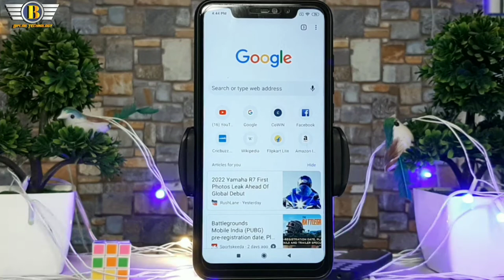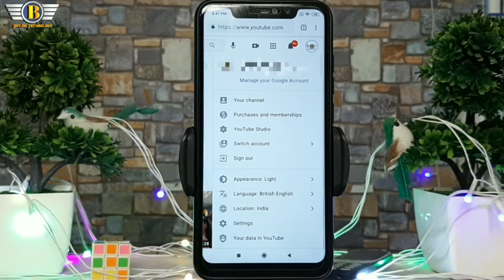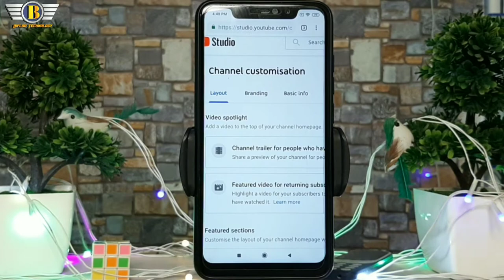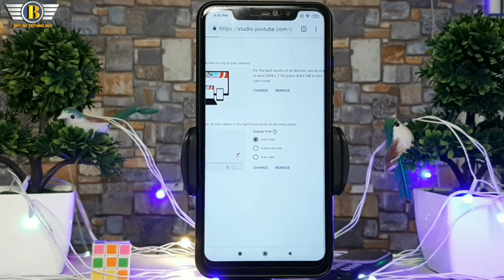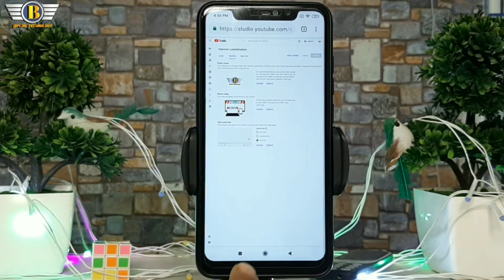How To Add Branding Logo In YouTube Videos | How To Add Watermark In YouTube Videos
Video Topic :-

YouTube video ki corner per watermark Kaise set karna hai vah is video mein sikhane wali ho

My Gear :-👇👇👇👇👇

Tripod :-👉

Tripod :-👉

Mic :-👉

Ring Light :-👉